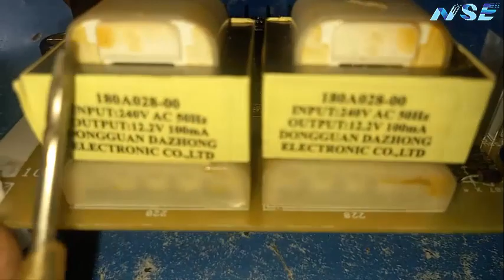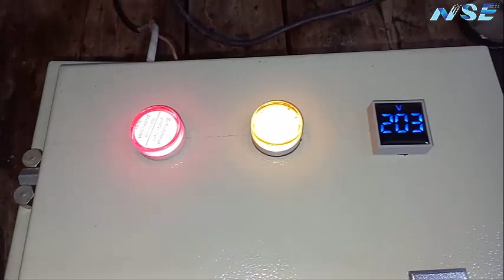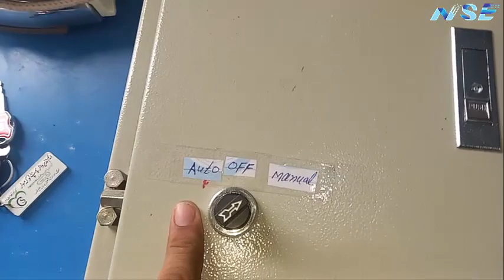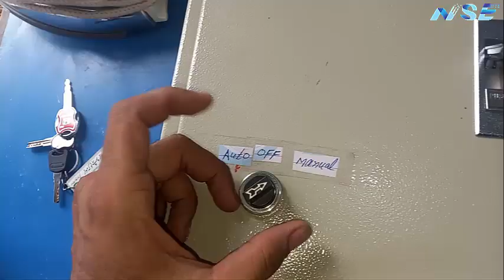High voltage and Low voltage Protection Circuit Connection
Asalam O Alaikum Friends aj ki is video main apky sath ak important video k bary main discuss ki gai hy keh Over voltage and under voltage protection circuit connection. is circuit ko
use kar k ap apny ghar office aor factory main jitni bhi electrical devices lagi hoi hoti hain ap un sab devices ko high voltage aor low voltage hony ki wajah say protect kar sakty ho.
Friends is video ko start say lekar end tak watch karen ta keh apko mukamal tor par
samajh a saky. ap sab friends ka mujhy support karny ka behad shukriya.

. Attention Please .

Some ideas, And Experiment can be Dangerous. And For that you don't Risk and Damage your self and the Environment, I am a professional in my business with a lot of experience!
Every video, even that is completed with compliance with the all safety measures. Enjoy the video and Eat the sweets.

WARNING:

This video is for demonstration and education purpose only. Each demonstration presents risk and hazards that must be fully understood before attempting. And should be performed
only by professionals.

Two Supply  Auto Changeover circuit / Panel